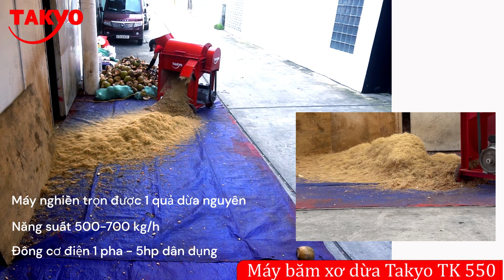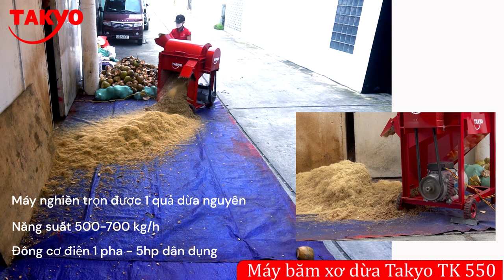Máy nghiền dừa Takyo TK 550 - nghiền thành xơ dừa ,mùn dừa. Năng suất 700kg/giờ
✅ Máy băm xơ dừa Takyo TK 550 : 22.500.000 VNĐ
✅ Băm nghiền xơ dừa ✅ mùn dừa ✅hiệu quả ✅nhanh chóng✅tiện lợi
✅Đây là dòng máy chuyên dụng băm dừa thành xơ dừa và mùn dừa, công suất lớn. Máy phù hợp sử dụng cho các hộ gia đình kinh doanh và các xí nghiệp, với công suất đạt 500 kg – 700kg. Nhầm sử dụng cho việc trồng cây, trồng nấm, làm vật liệu đốt, tạo viên nén … Do thương hiệu Takyo nghiên cứu và sản xuất, nhầm mang lại giá trị cốt lỗi phục vụ bà con nông dân phát triển đời sống, nâng cao giá trị lao động.
✅Ưu điểm cấu tạo máy băm xơ dừa Takyo TK 550
Máy sử dụng nguồn điện 1 pha gia đình 220v, giúp chúng ta có thể dễ dàng sử dụng ở mọi nơi. Miệng nạp nghiên hướng lên, giúp cản lực rơi trực tiếp của dừa vào trục dao băm của máy.Đồng thời giúp người dùng thuận tiện hơn trong việc sử dụng. Miệng nạp với đường kính to, giúp máy có thể nghiền dừa nguyên quả mà không cần phải thái đôi trước khi sử dụng. Giúp tiết kiệm thời gian và công sức làm việc. nâng cao năng suất lao động.
✅Thông số kỹ thuật của máy băm xơ dừa Takyo TK 550
Model : Takyo TK 550
Công suất động cơ : 5hp
Nguồn điện : 220V ( 1 pha )
Tốc độ vòng quay : 1450 vòng/phút
Hệ thống dao băm: 03
Hệ thống búa đập: 24
Hệ thống cánh quạt: 03
Trọng lượng máy nguyên bộ : 200 kg
Trọng lượng máy không động cơ : 140 kg
Thời gian bảo hành :12 tháng
Năng suất : 500 – 700 kg/giờ
Kích thước (D*C*R) : 110*120*80 cm

CÔNG DỤNG CỦA MÁY BĂM THÁI CHUỐI ĐA NĂNG
Thái chuối, thái cỏ voi cho dê bò ăn
Thái cỏ voi lùn, cỏ voi cao, băm cỏ sả
Thái rau bèo, thái cây chuối
Tận dụng tối đa không lãng phí nguồn thức ăn
Dễ sử dụng, an toàn
Giúp bà con giải quyết vấn đề chế biến thức ăn cho vật nuôi nhanh hơn
Tiết kiệm thời gian, tăng năng suất lao động
Băm Cành lọc sống cho dê:
Băm cây chuối cho dê, bò, gà ăn

TÌM HIỂU 1 SỐ LOẠI MÁY BĂM CHUỐI KHÁC CỦA CHÚNG TÔI
✅Máy xay chuối nhuyễn cho gà Takyo TK 3000
✅Máy băm cỏ voi làm thức ăn cho bò, dê TAKYO - TK 1800:

✅XEM VIDEO CÁC LOẠI MÁY BĂM THÁI CHUỐI CỦA CHÚNG TÔI
►►► Máy băm chuối Takyo TK 1800 l Máy băm cành lọc sống, thái cỏ voi, thái cây chuối nuôi dê, bò:

 • Máy băm chuối Tak...
►►► Bán, Phân phối máy băm chuối đa năng giá rẻ, công suất mạnh Takyo TK 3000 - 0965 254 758:

 • Bán, Phân phối má...
►►► MÁY BĂM CHUỐI TAKYO, MÁY BĂM CHUỐI DÙNG ĐỘNG CƠ MÁY NỔ TAKYO TK 55

►►► Máy thái chuối Takyo TK 1500 l Dòng máy thái chuối mịn phù hợp nhất để chăn nuôi gia cầm

 • Máy thái chuối Ta...
►►►Máy thái chuối TAKYO TK15 l Bán máy thái rau bèo, máy thái cây chuối, máy thái cỏ voi nuôi bò, dê